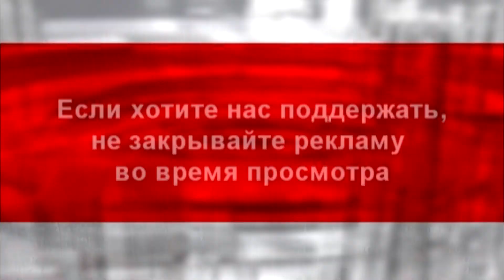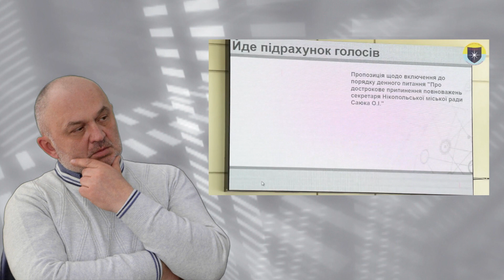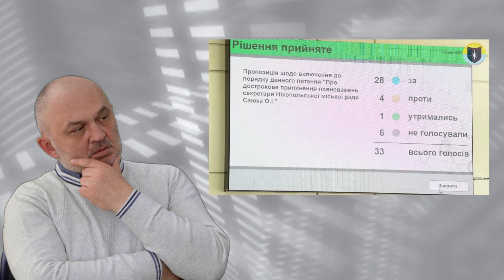Последние судороги городского головы